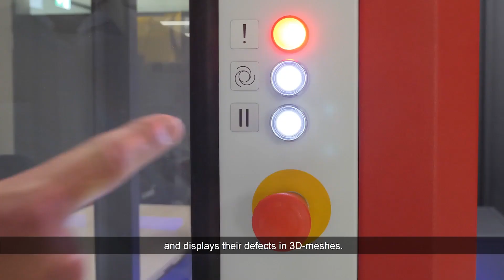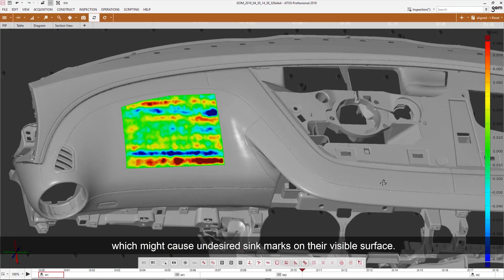Automated Surface Inspection With Back Projection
Sheet metal parts and plastic parts often have all kind of surface defects. The ATOS 3D scanners from GOM capture highly precise images of these surfaces and display their defects in 3D meshes.

One of the many beneficial features of the GOM Inspect software is back projection, which allows the user to display the digital data onto the part so the location of part defects can be easily seen and corrected.